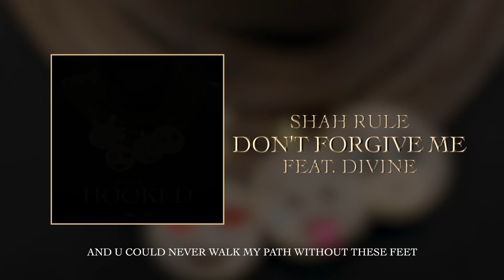Shah Rule – Don’t Forgive Me ft. DIVINE | Prod. by Stunnah Beatz | Official Audio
“Don’t Forgive Me” is an unapologetic anthem for anyone who has faced hatred, betrayal and disloyalty. A slower paced track for Shah Rule and DIVINE to lyrically open up about the past, present, and the future, with a repetitive hook serving as a mantra of always coming out a stronger person through any hardship.

Shah Rule’s tongue-in-cheek debut EP - Hooked (out now) speaks the unspoken conversation we as humans have with ourselves about dealing with our modern day vices.

➟ Hooked EP Tracklist:
1. Shah Rule Ft. Meba Ofilia - Hooked
2. Shah Rule - Khara Sona
3. Shah Rule Ft. Frenzzy, Sikander Kahlon - Clap Clap
4. Shah Rule - Khaas
5. Shah Rule Ft. Diesby - Memes
6. Shah Rule Ft. DIVINE - Don't Forgive Me

🎧 Audio Credits:
➟ Artist & Lyrics: Shah Rule Ft. DIVINE
➟ Co-Composers: Shah Rule, DIVINE, Stunnah Beatz, KookUp
➟ Produced By: Stunnah Beatz
➟ Mixed By: Shah Rule
➟ Mastering Engineer: Hanish Taneja
➟ Recorded By: Rahul Shahani

🎬 Video Credits:
➟ Cover Art: Noiz
➟ Visualiser: Purvanshi

Lyrics:
DIVINE (Intro)
Ey
Mujhe maaf mat kar, mujhe maaf mat kar!
Wassup Stunnah!
Shah Rule!
Gully Gang boy!

Hook:
Don’t Forgive me
If u think I gave a f*** at all
Don’t forgive me
It was u who picked the wrong battle
Don’t Forgive me
I never gave a f*** at all
Don’t forgive me
I’ll fool you twice, do not take the gamble

Verse 1
In n out one ear
Every time you talk to me
Don’t even roll the dice
I don’t play monopoly
You don’t need the key
Can’t hit these harmonies
Cry a river or sea
I don’t do r&b
Give me
Respect, don’t mean the cc
Come Correct, u won’t get zzs
Sleep is not for my species
Cuz I don’t Take Ls or defeat
And u could never walk my path without these feet
Im like Jordan, the secondary he threepeat
But No last dance, pull up and repeat

Hook:
Don’t Forgive me

Verse 2 (DIVINE)
Mujhse baat mat kar
Mujhe maaf mat kar
Jee raha hu zindagi
Kitaab bankar

Mera bhai mujhe khela
usne saanp ban kar
Mera khaas member
Nikla saanp ban kar

Bohot andar Soul senser
Koi paida nahi kar sakta krodh andar
Rakta mann ko saaf zubaan ko ganda
Sab maangte haath sirf 6 de kandha

Tu daisy champa
Humein charas ka anta
Hisaab mein phukte
Humein talab nahi lagta

Tu kya bole
Humein farak nahi padhta
Sab fayda dekhte
Ye puraana dhanda

Meri naani boli
Vishwas todhte log, dosti chodh
Parivaar sabkuch ye code mat todh
Seedha bol, jo bhi bolna uske muh pe bol

Hook:
Don’t Forgive me

Verse 3 (Shah Rule)
Won’t play me out to be the fool
Forgive and don’t forget, respect the rule
Won’t catch me being the loudest in the room
Keep it hundred with my family and my crew (gully gang!)
2020, my vision never been clearer
Look past my bulls*** on this black mirror
A Reel monster starring in my own triller
I’m Addicted I need another hit no filler!
If your grind does not align or match with mine
So imma give you the embargo
Because I been tryna’ rhyme to stand the rest of time
No temporary bars like flacko (asap!)
Because a king needs a queen I don’t need a rook
And she came to the show, she left the show shook
From Overlooked to overbooked,
My open book has just started and I know you’re hooked!